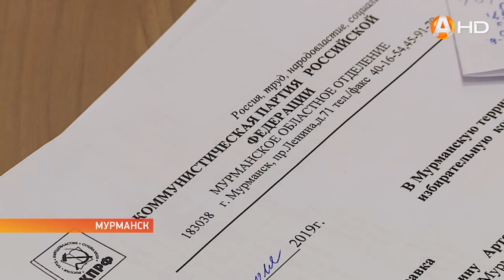Поработать на мурманчан желают многие кандидаты в депутаты